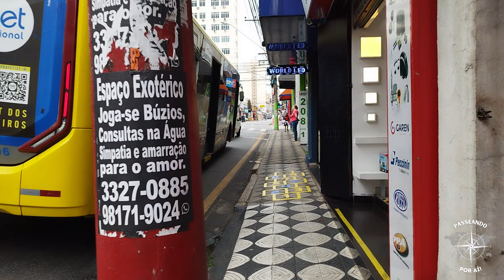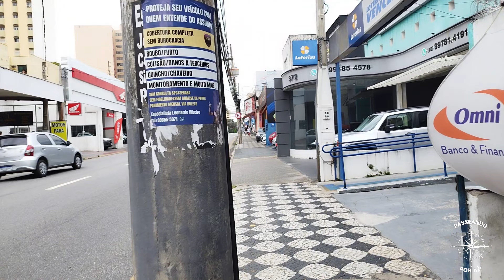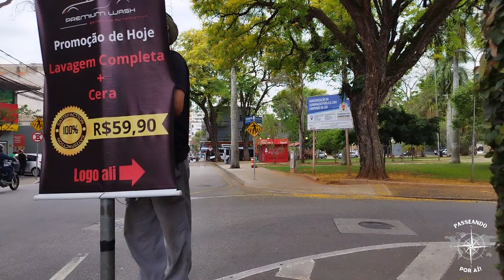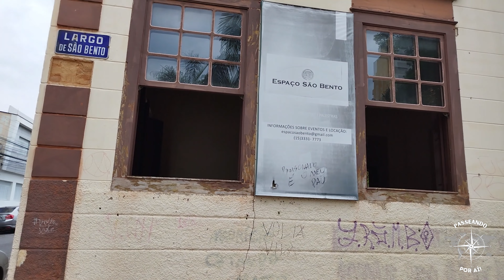Caminhando por Sorocaba SP Rua 7 de Setembro, Praça Frei Baraúna, Largo do São Bento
Equipamentos usados para gravar esse vídeo:
•Xiaomi Redmi Note 11 Pro 5g
•Gimbal Hohem iSteady X2 Estabilizador
•Microfone sem fio

6 Melhores celulares custo x benefício para gravar conteúdos:
Xiaomi Redmi Note 12 Pro 5g
Poco X5 Pro 5g
Samsung Galaxy S21 FE
Samsung Galaxy M14 5g
Motorola Moto G82 5g